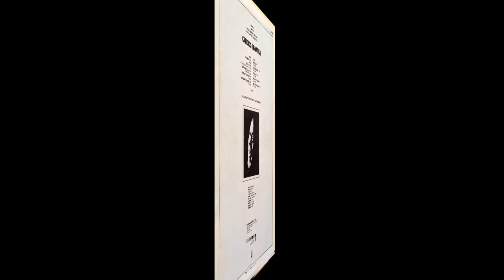Candido ‎ - Tic Tac Toe (1971)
Candido ‎– Beautiful

Bass – Jerry Jemmott, Richard Davis
Congas, Bongos – Candido
Design – Ron Wolin
Drums – Herbie Lovelle
Guitar – David Spinozza
Photography By – Joel Brosky
Piano, Organ – Frank Anderson (2)
Producer, Arranged By – Joe Cain
Recorded By – Dave Sanders
Saxophone, Flute – Joe Grimm
Trombone, Bass Trombone – Alan Raph
Trumpet – Bernie Glow, Pat Russo